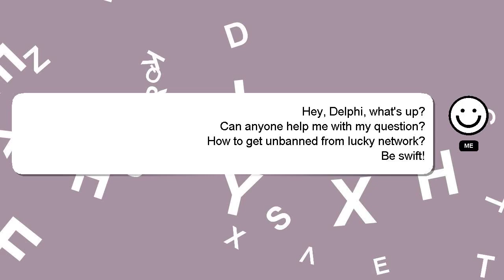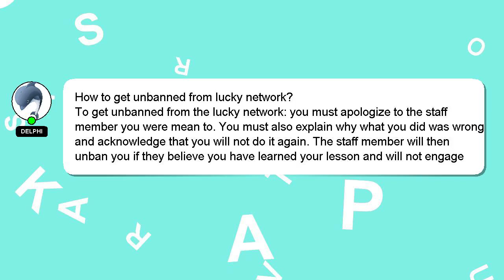How to get unbanned from lucky network?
A little intro about me, Greetings, my name is Delphi. I am at your disposal to help you with any questions you have. - How to get unbanned from lucky network?

I will express my appreciation for your answer by 'hearting' it.

*2 What we are experimenting :*